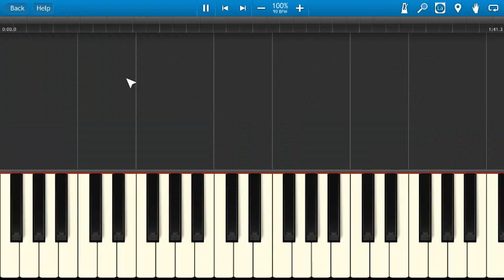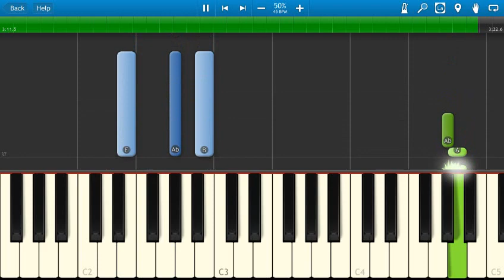5 Seconds of Summer - Carry On - Piano Tutorial - How to play Carry On - Instrumental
How to play last track of the album Sounds Good Feels Good Carry On, on piano by 5 Seconds of Summer